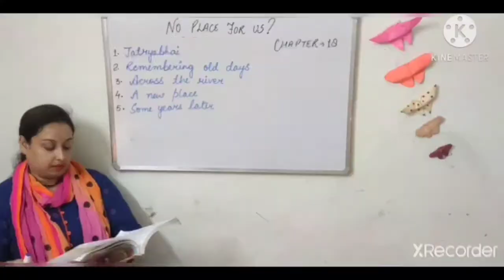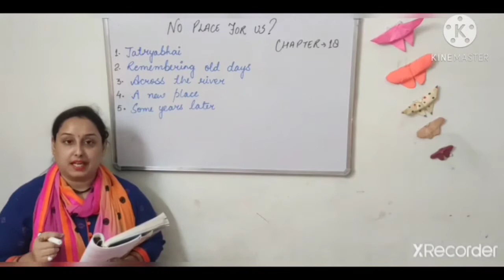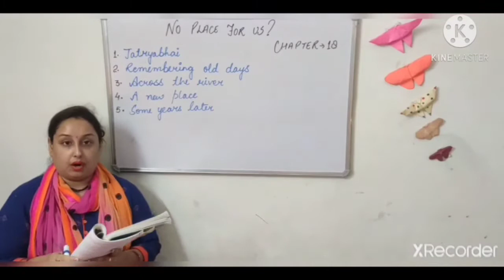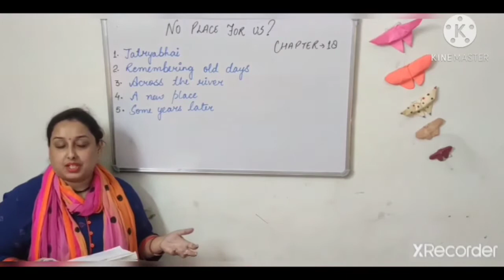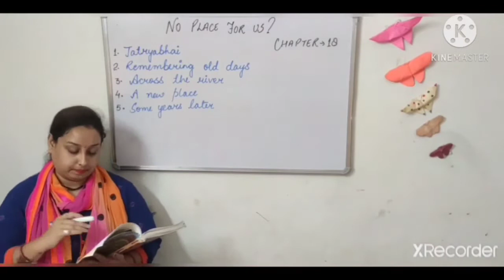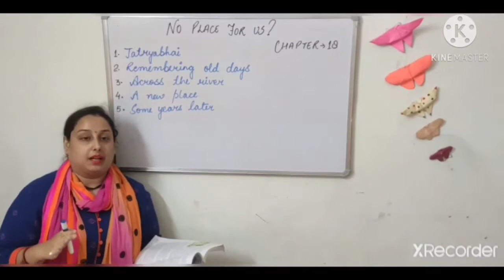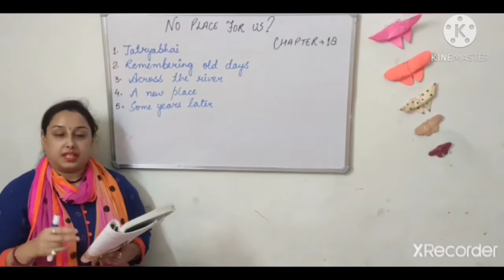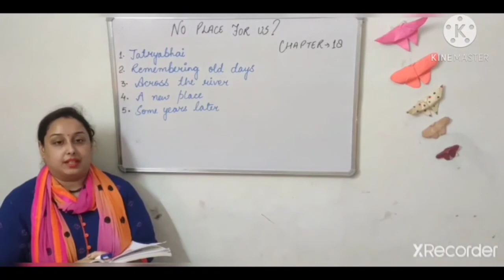No place for us? Part-2 ch-18 class-5 Evs